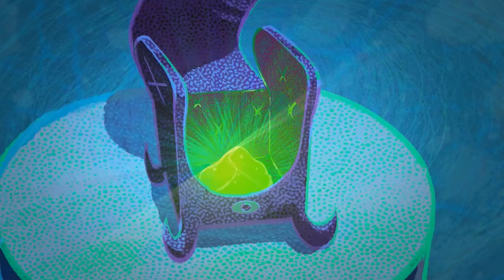Zig & Sharko ☠️ MARINA AND THE PIRATE SHIP ⚔️ Compilation Cartoons for Kids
Shark and Mermaid Cartoons for kids full episodes about SELFIE IS THE NEW SHARKO

SELFIE É O NOVO SHARKO